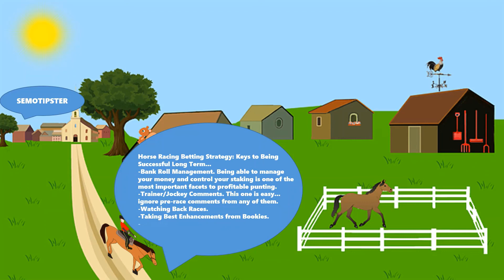Horse Racing Tips(12.02.2021)|Horse Racing Tips Today|Horse Racing Predictions|Horse Racing Betting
-WIN BET:A bet on a horse to finish first.
-PLACE BET:A bet on a horse to finish first or second.
-SHOW BET:A bet on a horse to finish in first second third or better.
-TRIFECTA BOX:A trifecta wager in which all possible combinations using a given number of horses are bet upon.